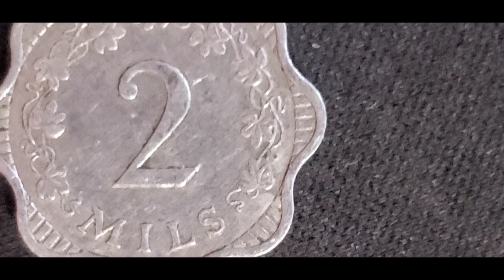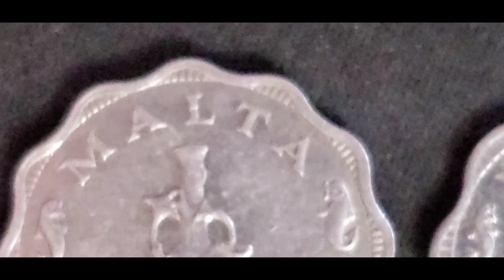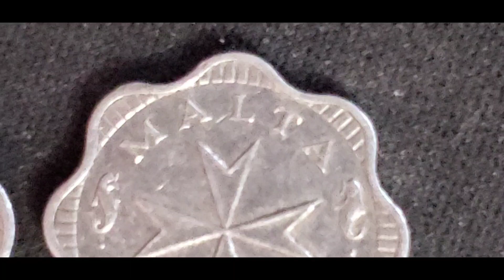1972 - Malta Mils, 2, 3 and 5 Mil coins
Not the Maltese Falcon, but all we got.